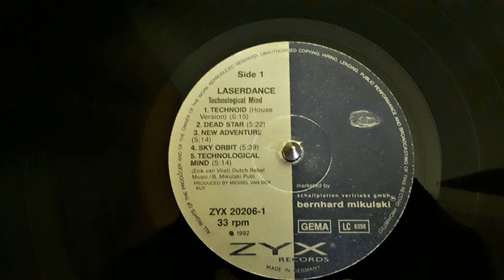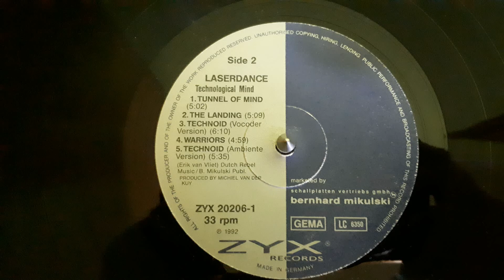Laserdance – New Adventure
Label:
ZYX Records – ZYX 20206-1
Format:
Vinyl, LP, Album
Country:
Germany
Released:
1992
Genre:
Electronic
Style:
Synth-pop